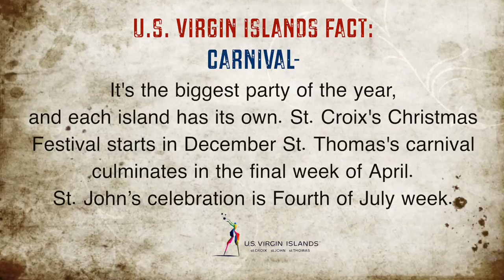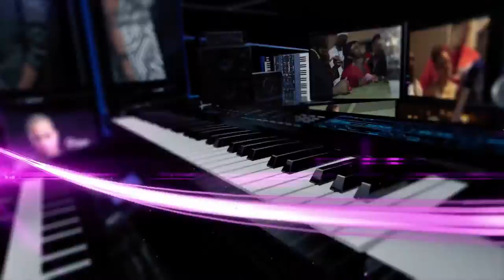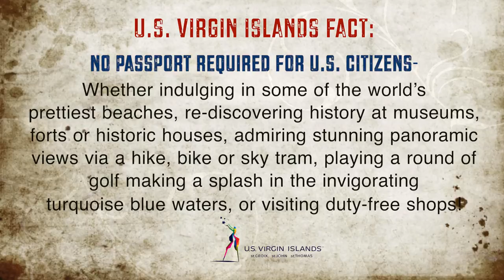VI IDOL EP2 (ONLINE VERSION)